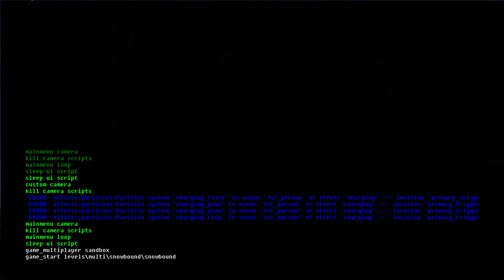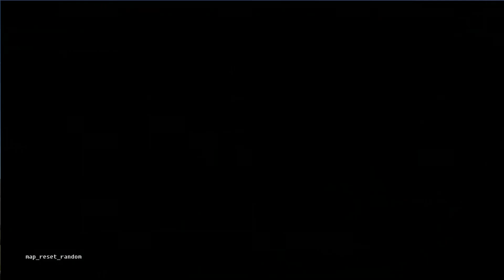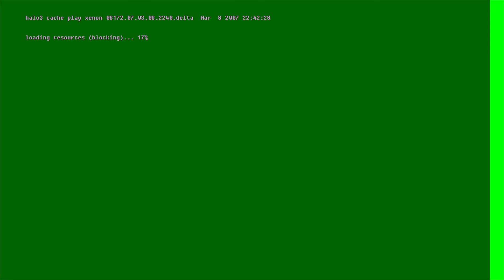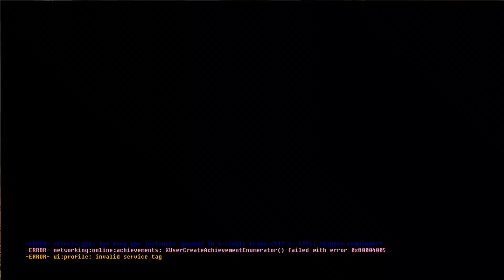Messing around with the Delta Build of Halo 3 (Halo: Builds & Cut Content)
I never thought I'd see the day a bungie era halo build would leak. This build seems to be compiled like 3 months after the alpha build known mainly as "Pimps at sea" and has some differences leftover from that build. Pretty fun to screw around in.